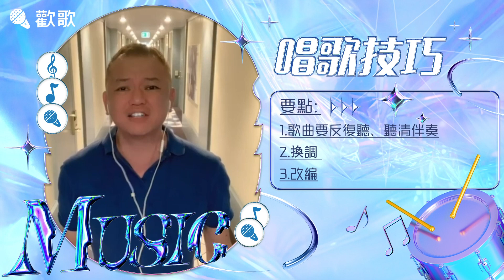唱歌技巧：唱歌最重要的是什麼？ - 學會這幾招讓你快速唱歌變好聽！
音準是指音樂演奏或演唱時發出的音高與該音的標準高度一致性。
在歌唱中，音準尤其重要，因為它直接影響到歌曲的整體效果和聽眾的感受。
今天丫丫老師課堂開課啦~
如何唱出正確的音準呢？

/ 17sing  Instagram：
/ 17hsing

搜索關鍵字🎵
學唱歌
發聲點
愛唱歌
歌唱教學
哼鳴 唱法
哼鳴練習
歌唱學習
歌唱技巧
發聲位置
發聲技巧
發聲教學
歌唱方式
歌唱必知
歌唱處理
歌唱靈魂
歌唱重點
歌與人生
突破高音
高音教學
高音秘笈
哼鳴練習
歌唱教室
歌唱秘笈
歌唱秘訣
歌唱技巧
發聲技巧
發聲位置
學唱歌技巧
學唱歌歌曲
乾淨的歌聲
純淨的歌聲
天使的聲音
學唱歌app
梅楣小學堂
發聲音階練習
發聲練習 音階
發聲練習 音階
康熙 歌唱训练
發聲音階練習
學唱歌的好處
自學唱歌重點
歌唱技巧 抖音
學唱歌技巧自學必讀
康熙来了 歌唱训练班
singing class hk
singing classroom
singing classes hong kong
singing class singapore
singing classes los angeles
singing classes richmond
mei mei san francisco
歌唱學習
歌唱训练
歌唱方法 種類
自學唱歌ptt
自學唱歌秘笈
歌唱技巧入門 中原
meimeimusic
歌唱必學
歌唱必練
哼鳴 唱法
發聲教學
歌唱方式
學唱歌app
歌唱秘笈
singing classroom
open_in_new
open_in_new
singing class singapore
open_in_new
singing class hk
歌唱技巧 抖音
歌唱必知
歌唱重點
回答歌唱問題
歌唱答疑
哼鳴練習
發聲位置
康熙 歌唱训练
發聲點
歌唱處理
高音秘笈
發聲技巧
自學唱歌重點
歌唱秘訣
發聲練習 音階
高音必練
唱高音教學
唱高音沙啞
唱高音破音
唱高音扯嗓子
唱高音喉嚨癢
高音教學
歌唱靈魂
高音訓練
唱歌技巧
學唱歌的好處
聲帶閉合的秘密
聲帶閉合是什麼感覺
聲帶閉合 高音
聲帶閉合訓練
聲帶閉合過度
學唱歌第一步
梅楣小學堂
歌唱教室
發聲音階練習
學唱歌歌曲
林俊傑 歌唱技巧
王力宏 歌唱技巧
天使的聲音
愛唱歌
唱高音很虚
唱高音抖音
狗哈氣 唱歌
唱歌如何氣息長一些
唱歌氣息不穩
唱歌氣息控制
唱歌
学唱歌
聲帶閉合
突破高音
唱高音技巧
唱高音的技巧
教學
共鳴
發聲練習
音乐
音乐教学
唱歌教学
音樂
高音
唱歌技巧 真音
喉嚨唱歌
放鬆喉嚨唱歌
放鬆喉嚨 方法
練高音
丹田呼吸 腹式呼吸
丹田如何用力
歌唱漏氣
唇顫音
顫音練習
顫音教學
顫音怎麼唱
顫音 唱歌
顫音是什麼
有力量的聲音
丹田
腹式呼吸
唱的好聽
唱k
ktv唱歌
音乐综合
零基础
喉咙
中文歌
翻唱
open_in_new
chinese
open_in_new
chinese girl
open_in_new
little girl
open_in_new
childrens voice
open_in_new
chinese music
open_in_new
stone&children
open_in_new
dongying shi
流行樂
舌根訓練
舌根緊
舌根緊影響唱歌
舌根運動
歌词视频
动态歌词
动态歌词视频
歌词影片
動態歌詞
動態歌詞影片
飆高音
真假音轉換
不用喉嚨唱歌
五個因素
唱歌好不好聽
簡單歌唱 singple
singple
簡單歌唱
歌唱
唱歌技巧教學
如何唱歌
技巧
唱歌重點
自學唱歌
唱歌方法
唱歌訓練
開嗓
開嗓菜單
歌唱訓練
唱歌觀念
唱歌不好聽
新手學唱歌
新手唱歌
唱歌好聽
唱歌難聽
唱高音
唱歌技巧方法
音色
唱歌喉嚨緊
怎麼唱得輕鬆
放鬆喉嚨肌肉
唱歌喉嚨
馬上唱歌好聽
唱歌新手
音準
拍子
音準練習
如何唱高音
唱歌太用力